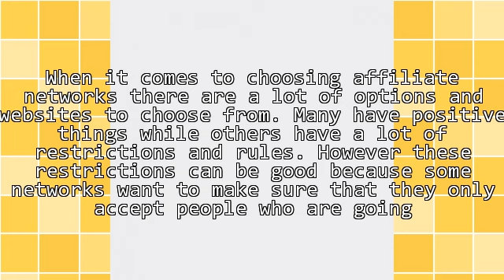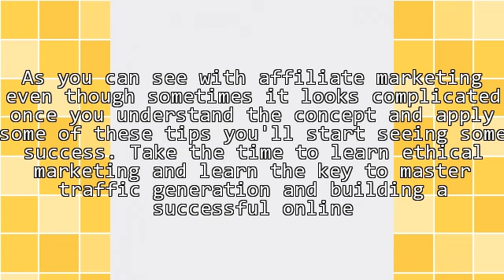Make Money Blogging: Increasing Your Affiliate Earnings With These Tips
How to make money with a blog with very part time blogging efforts is something that few know how to do effectively. In this video I talk about the traditional way of setting up a blog vs. the new "easy" way that virtually guarantees you can make money with your blogging efforts.

Learn the secret of how to make money blogging in only 1-2 hours/day... And we're not talking about a few bucks/mo... You can make a full time income in your pajamas from home working less than 10 hours/week.

Income Disclosure:
These are my results and they were obtained because I joined Empower Network and took immediate and decisive action on the strategies that EN teaches in their training products. I did not do anything difficult, but I did put in 1-2 hours of focused effort daily. My results are not any guarantee of your results. You have to join and take action to get any results at all.